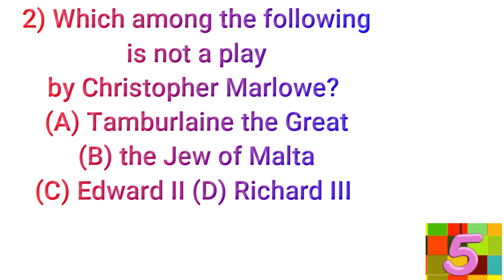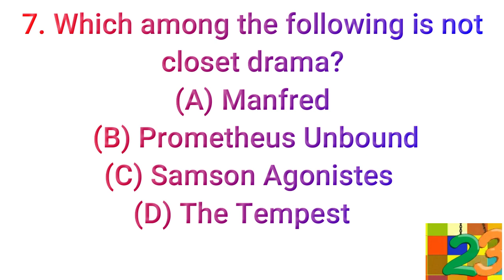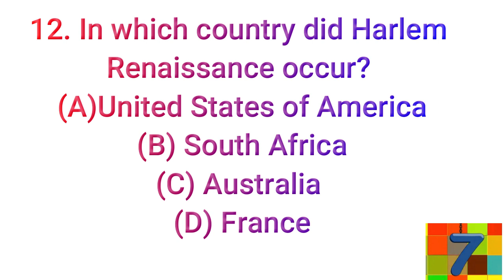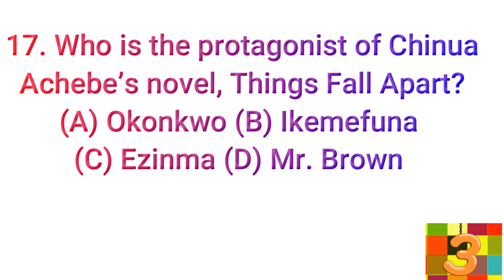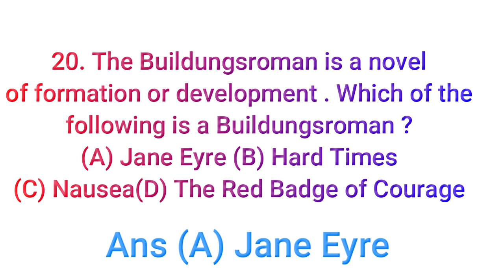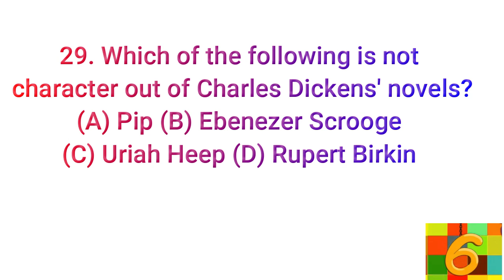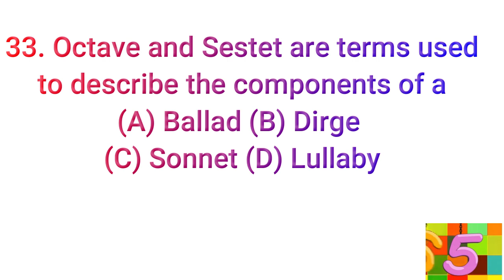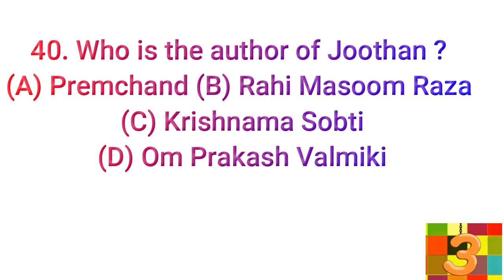JMIU entrance exam M.A "English Literature question" paper 2020 | previous/ old paper JMIU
T his video is also important for UGC Net and All Competitive exam